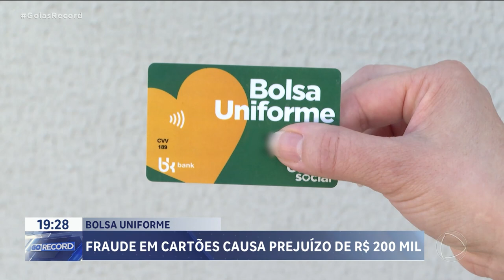FRAUDE EM CARTÕES PROGRAMA BOLSA UNIFORME CAUSA PREJUÍZO DE R$200 MIL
DUAS PESSOAS FORAM PRESAS POR FRAUDAR CARTÕES DO PROGRAMA BOLSA UNIFORME. PELO MENOS 63 ESTUDANTES TAMBÉM ESTÃO ENVOLVIDOS NO ESQUEMA. O PREJUÍZO PODE CHEGAR A 200 MIL REAIS.